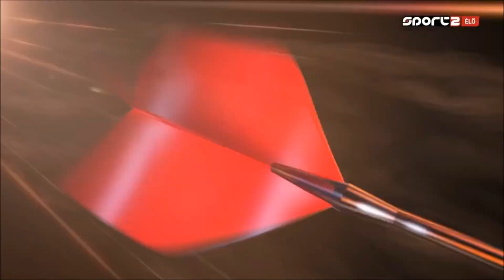PDC Grand Slam of Darts 2021 11 16 - Gabriel Clemens vs Fallon Sherrock - HUN